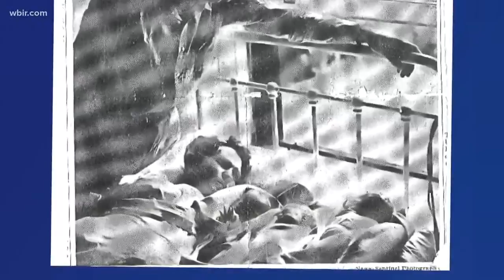Triplets turn 80 at this week's Backyard BBQ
This week's BBQ will be held at the home of Margaret Prince. She and her 2 brothers (Martin and Marvin) will be turning 80 years old on Friday. Aug 2, 2019-4pm.